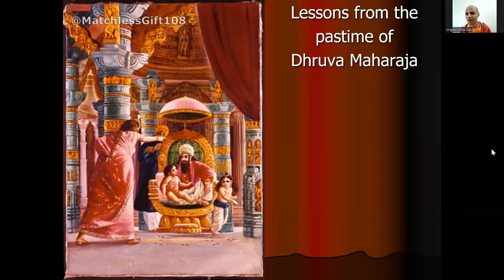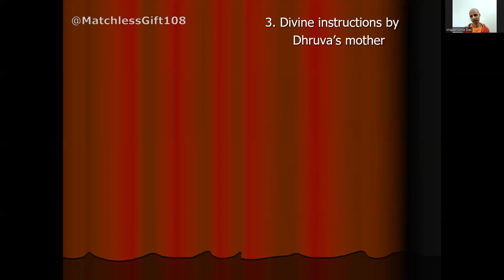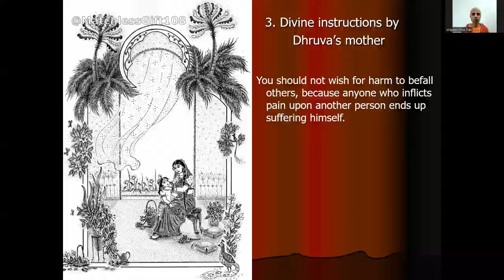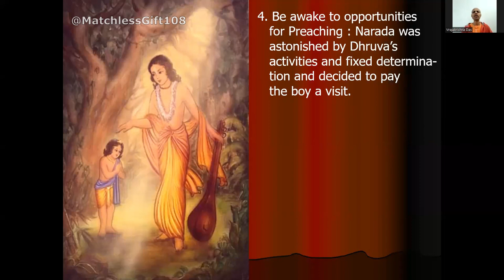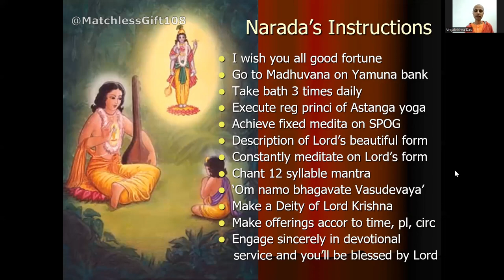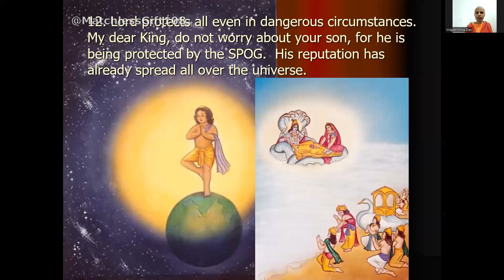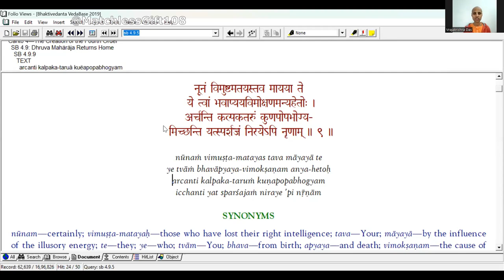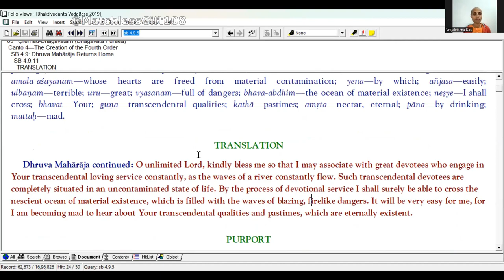Life Lessons from Dhruva Maharaja | By HG Vraj Krishna Das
Life Teachings from pastimes of Dhruva maharaja
Suneethi, Suruchi balance in life